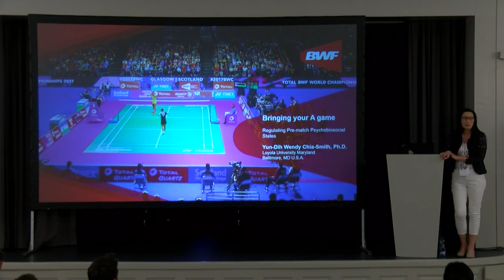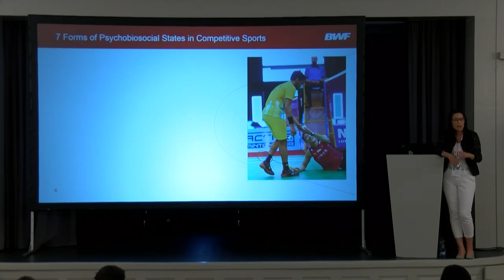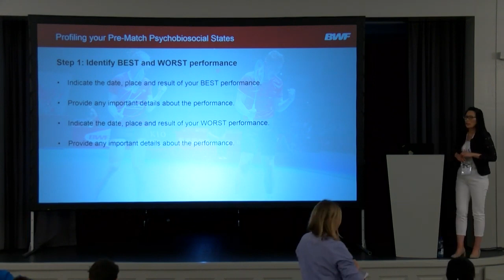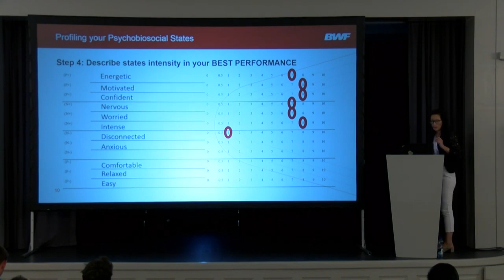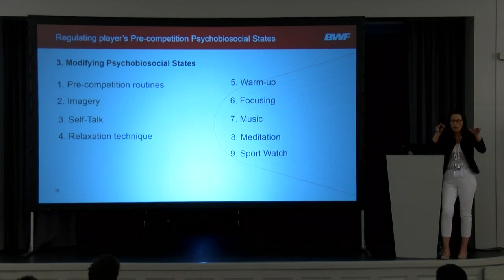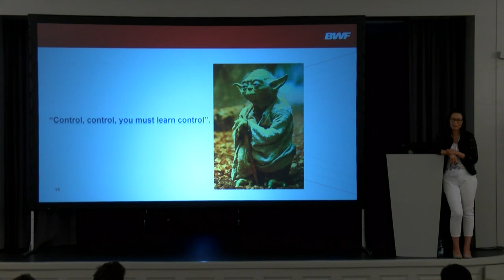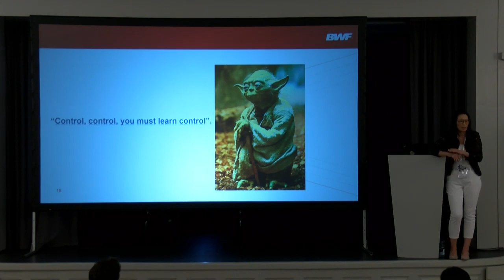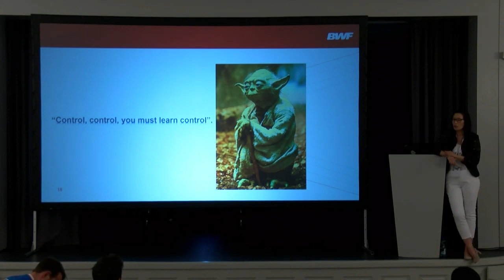Dr Yun-Dih Wendy Chia Smith | Impact of Psychobiosocial States in Badminton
BWF Coaching Conference 2019

Dr. Yun-Dih (Wendy) Chia-Smith is a clinic lecturer in the Department of Teacher Education, Loyola University Maryland, where she has been teaching since 2012. Dr. Chia-Smith received her B.S. in Psychology from National Chengchi University, Taiwan in 1991, and earned her M.S. and Ph.D. in Educational Psychology from the State University of New York at Albany in 2004. Dr. Chia-Smith’s research interests span from educational psychology, child development, science of learning, sport psychology and coach education.